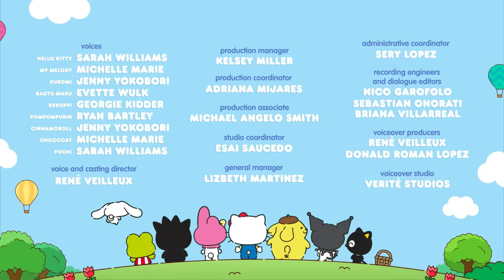Kuromi’s Night of the Living Desserts | Hello Kitty and Friends Supercute Adventures S3 EP11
Happy Halloween! On this special night, the birthday girl Kuromi has her friends over for a game night. Badtz-maru and Pompompurin play a game with Kuromi as something sweet and spooky is lurking outside. Watch and find out what spooky fun awaits on this special Halloween episode!